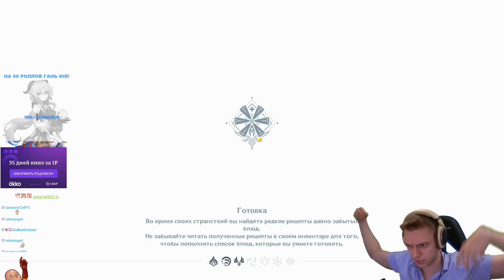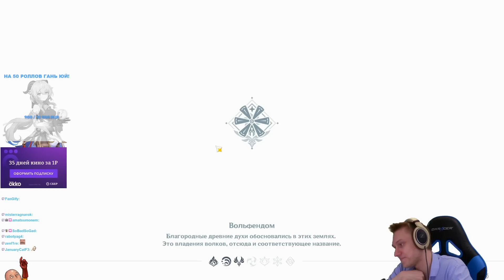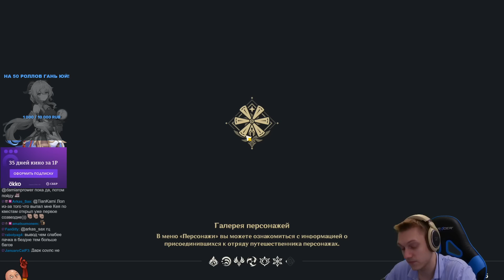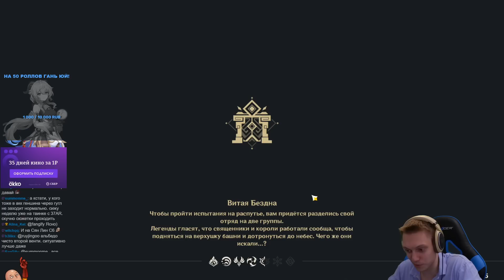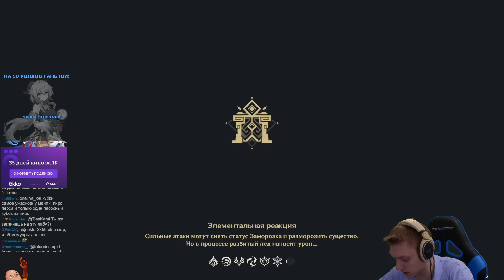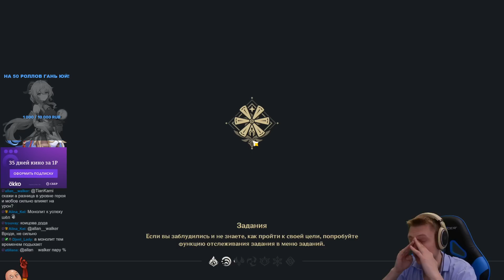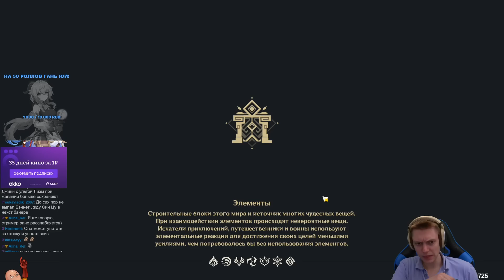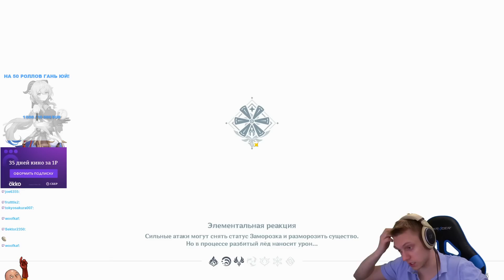Мучаем 9-11 этажи Бездны СЕМЬЮ стартовыми персонажами! | #236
А вот и Бездна на стартовых персах подъехала! Трайхардим первые три этажа лунной спирали. Получится ли пройти 11-2, который все так ненавидят?